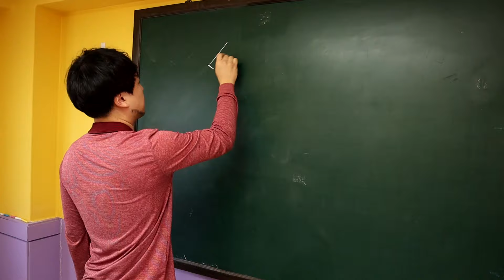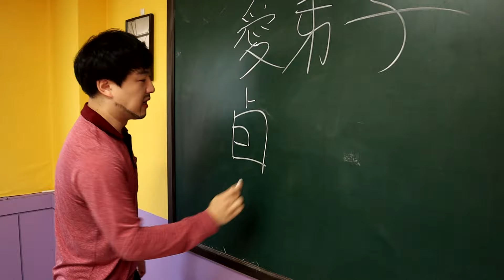둘 중에 한 명은 오징어가 된다!? (ft.오대오vs빙그래)